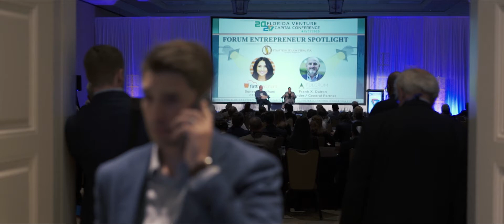Ben Patz - Deepwork Capital FVCC 2020